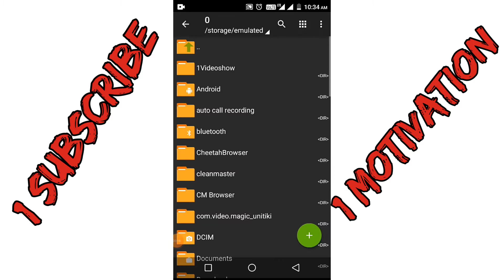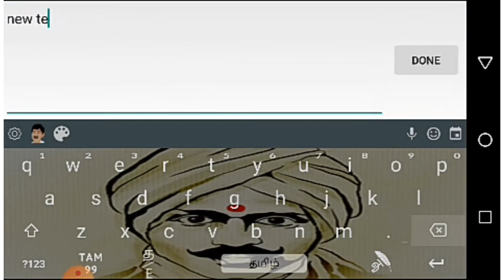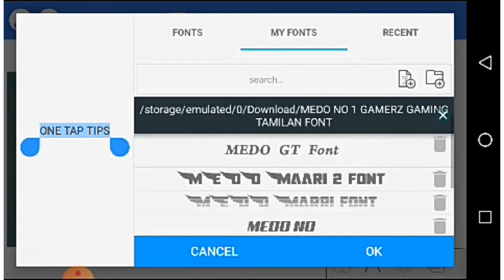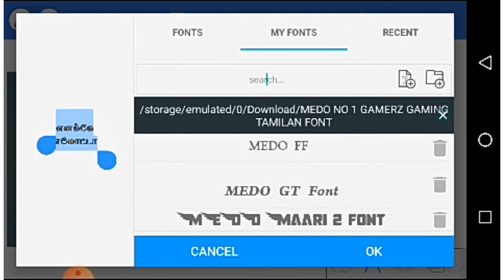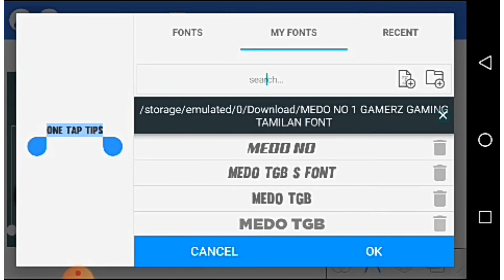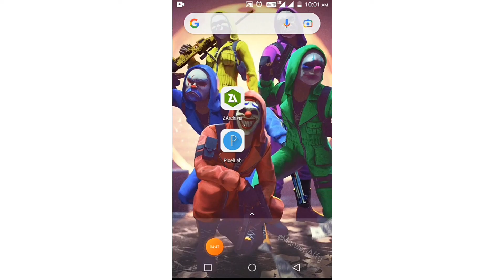😍BIG YOUTUBER'S THUMBNAIL FONT PACK🔥 IN TAMIL |THARAI GAMING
🙏SUPPORT பன்னுக🙏
                                  BROS

*வீடியோ பிடிச்சா LIKE பண்ணுங்க👍

*இந்த வீடியோவ உங்க நண்பர்களும் பார்க்கணும் னா SHARE பண்ணுங்க📮

*அடுத்தது என்ன வீடியோ வேனும்னு COMMENT பண்ணுங்க📝